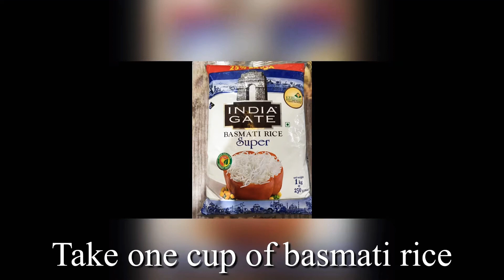Sweet corn fried rice🌽 || Corn recipe😋 || Easy to cook🥰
Ingredients:
basmati rice or normal rice : 1 cup or glass
Carrot : 1
Potato : 1
Tomato : 1
Onion : 1
Ginger garlic paste : 1 spoon
Sweet corn : 1
water : 1&1/2 cup
Chillies : 5 to 6
Salt to taste
Garama masala items as shown in video